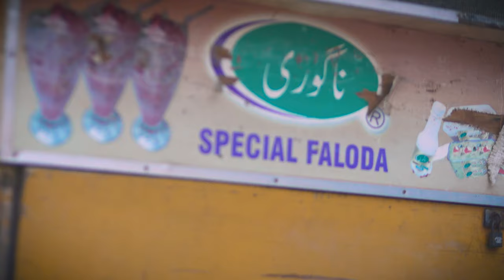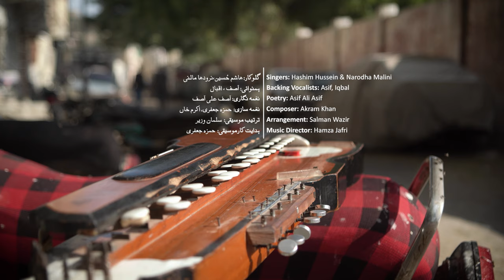نوآباد | برادری براڈ کاسٹ - والیوم ۲ | NAWABAD | Braadri Broadcast Vol.2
NAWABAD – 5th in the series of 6 song videos paying homage to 6 resilient Karachi communities.

Filmed by ROLA, Braadri Broadcast is a MAD School - Music Art Dance initiative to bring communities together.

NAWABAD (Sung in Kutchi & Sindhi languages) - Lyrics:
Chorus
A heart with a likeness to the ocean
Open and welcoming to all
At every step of the way, our heads
Bowed towards you (in hospitality)
Here in Nawabad, its Ghazi Chowk and Mama Hotel
One may find all the colors of life

Verse 1 Kutchi Language (Male)
Our memories are etched in the fishery
In bowls of Earthenware
Spread across the eating space of Memon, Makrani Kutchi and Sindhi alike, is delicious seafood
We are the embodiment of humility
A truth known to all

Verse 2 Sindhi Language (Female)
Blue, yellow, red and pink
All these colors form the dreamscape of our simple fabric
We sing odes to peace and love
Many “flowers” bloom in this city’s gardens

کورس
ایک دل تھا جو سمندر کی طرح وسیع ہے
جو سب کے لئے کھلا ہے
 ہر قدم پر ہمارے سر
آپ کی مہمان نوازی کے لیے جھکے ہوئے ہے
یہاں نو آباد میں اس کے غازی چوک اور ماما ہوٹل میں
زندگی کے سارے رنگ پائے جاتے ہیں

ورس ۱
فشری میں،  مٹی کے برتنوں  میںہماری یادیں نقش ہیں
میمن مکرانی کچھی  اور سندھیوں کے دسترخوان پر
لزیز سمندری غذا ہے
ہم سراپا عجز ہیں
یہ سب جانتے ہیں

ورس ۲
نیلا پیلا لال گلابی
یہ سب رنگ ہماری پہچان ہیں
ہم امن اور محبت کے گیت گاتے ہیں
اس شہر کے چمن میں
ہر قسم کے پھول کھلتے ہیں

Singers: Hashim Hussein and Narodha Malini
Backing Vocals: Asif, Iqbal
Poet: Asif Ali Asif
Composer: Akram Khan
Arrangement: Salman Wazir
Music Director: Hamza Jafri, Akram Khan

Braadri Orchestra:
Banjo & Tamboora – Muhammad Talib
Dholak – Mohd. Aslam
Dholak & Tabla – Asad Ali Jafri
Tabla – Yusuf
Harmonium 1 – Salman Wazir
Harmonium 2 – Ali Akbar
Harmonium 3 – Phillips
Rubab 1 – Ikramullah Khan
Rubab 2 – Rahim Khan
Flutes – Zulqurnain
Dhol – Bilal
Sarangi – Gul Mohammad